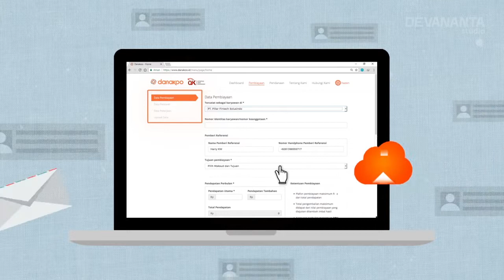INFOGRAPHIC - Danakoo | Cara Menjadi Pendana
DEVANANTA STUDIO

JL. Duren Sawit Indah Blok K1/10, Duren Sawit - Jakarta Timur INDONESIA